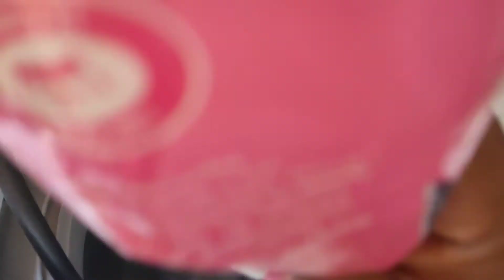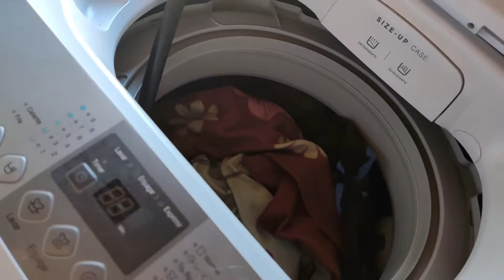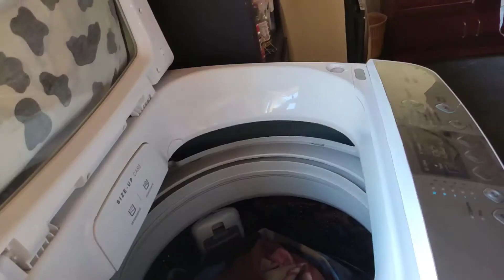lavando mi cobertor 😥 enchiladas para almorzar bicarbonato para el mal olor del colchón 🙂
aquí les dejo un vídeo de organización comida y limpieza de mi colchón espero y les guste